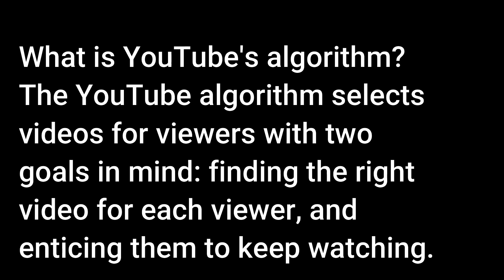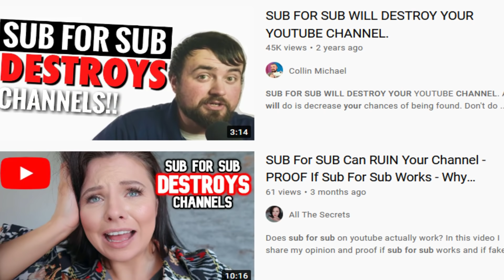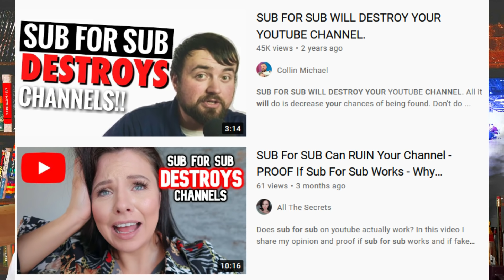ISA PANG POSIBLENG DAHILAN NG PAGBABA NG VIEWS NI KUYA VAL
Kuya @Val Santos Matubang  @Kalingap RAB

🧸Beth Tolentino 🖤
🧸 Anonymous lady🖤

Music promoted by Vlog No Copyright Music.Video music in this video is licensed under a ‘Creative Commons Attribution 4.0 International License (CC BY 4.0)’. You can find the link to that license Savfk